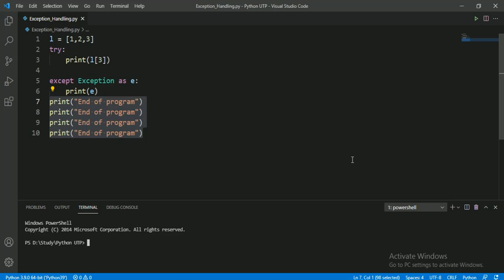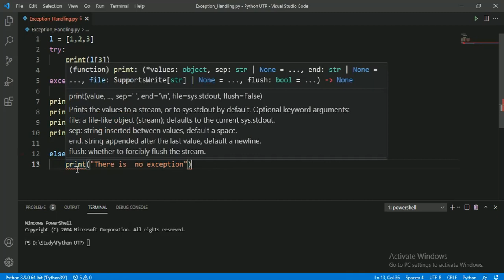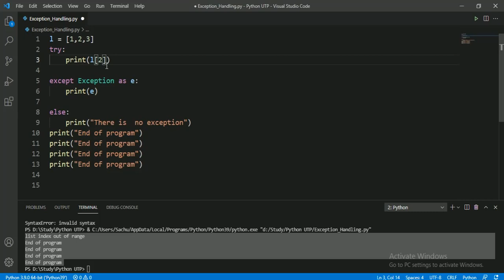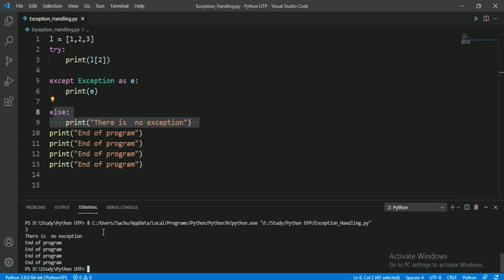#62:- Else Block In Exception Handling In Python In Hindi | Python Tutorial In Hindi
Hlo friends, In this video we will discuss about else block in exception handling in python in hindi.

Crash Courses:-

Numerical Methods:-

Trignometry Videos:-